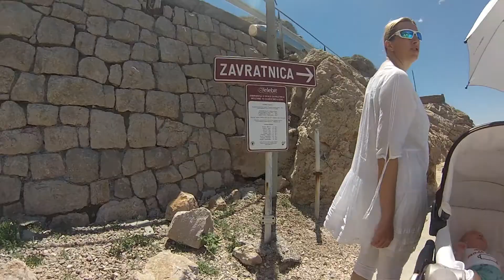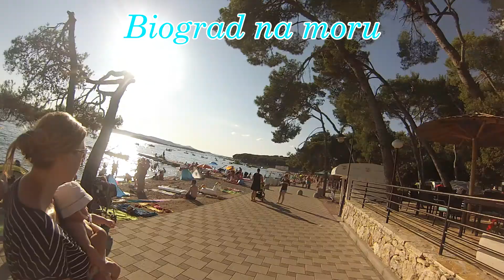Lovro prvič na morju 2017